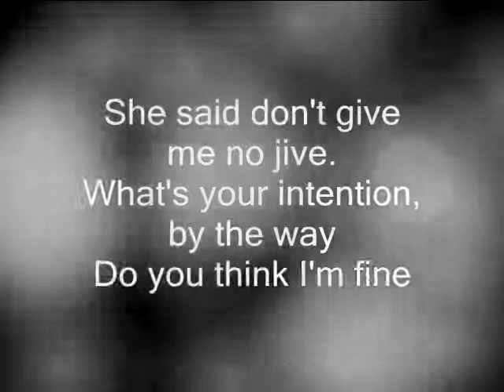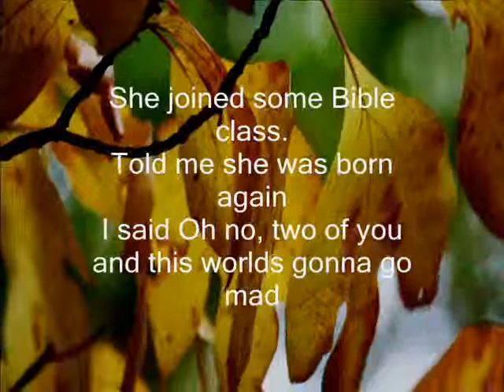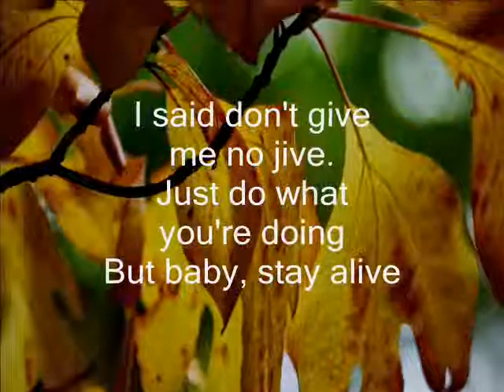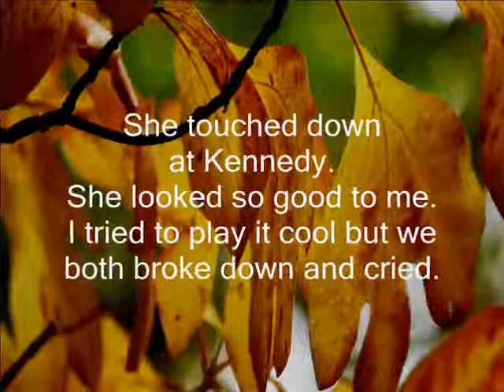HOLD ME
presents this classic acoustic, live to 2-track recording of "HOLD ME", written by songwriter Joe"Kirsch" Curcio. The lyric is vivid ("She sat in my favorite chair. Drank whiskey from a broken glass") and the life anatomy is real to the touch ("The place filled with smoke and wine. I got stoned for the very first time"). It's a bare bones, must listen from GreenPointMusic.com